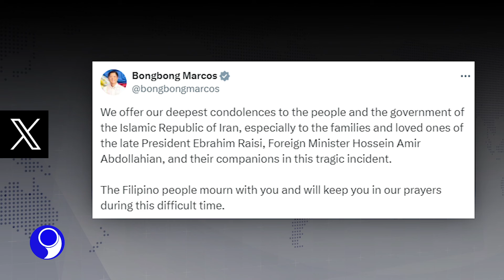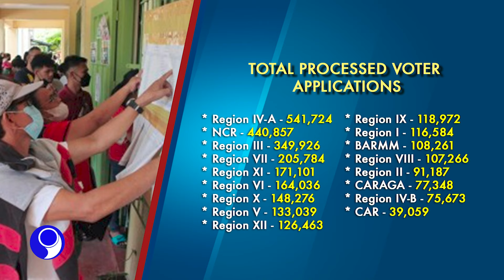PNA HEADLINES - 1 (2024.05.21)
WATCH: PNA HEADLINES

• Marcos expresses support to new Senate President Escudero
• Game-changing legislative reforms make Philippines attractive to investors: PBBM
• PBBM: Flood-control projects ready for La Niña
• Marcos condoles with Iran on death of Iranian President Raisi
• Comelec breaches 3-million target for voter applications
• Luzon and Visayas grids to be placed under yellow alert